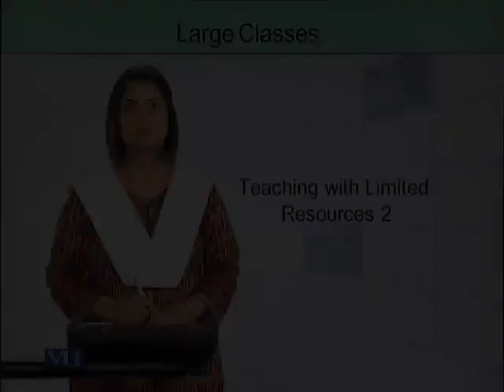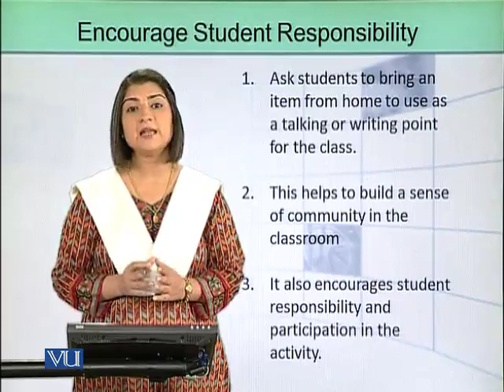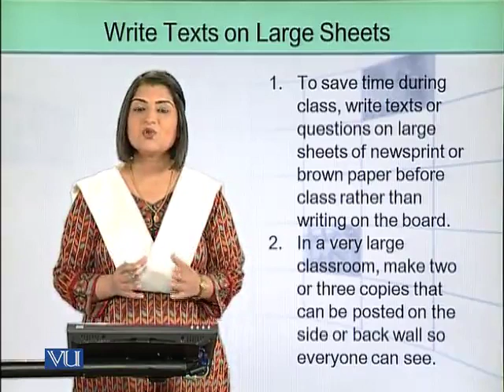EDUA305_Topic139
Teaching with Limited Resources 2